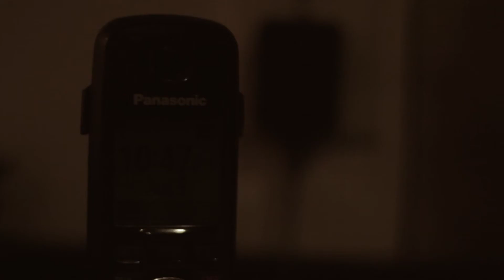"Watcher" - (2012 Short Horror Film)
When Jon returns home from a night of hard work, he is witness to a deadly series of events being broadcast across the nation. As Jon's night pushes onward, he finds himself thrown into a world of madness, as the life he knew, crumbles around him.